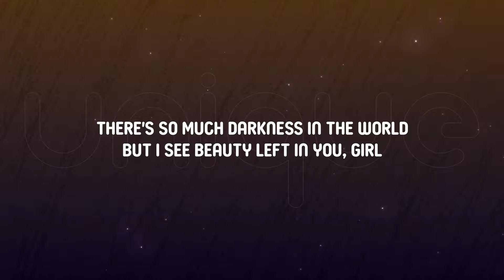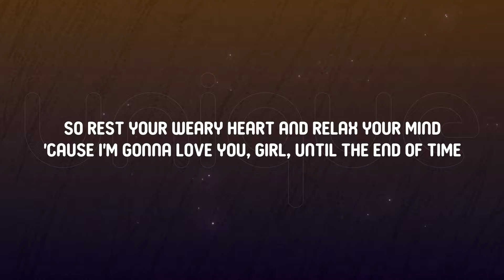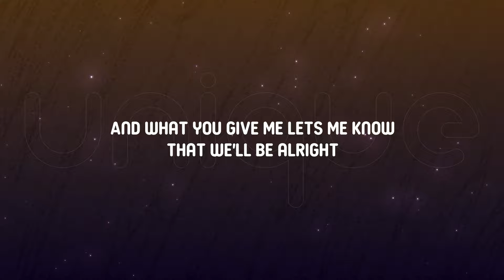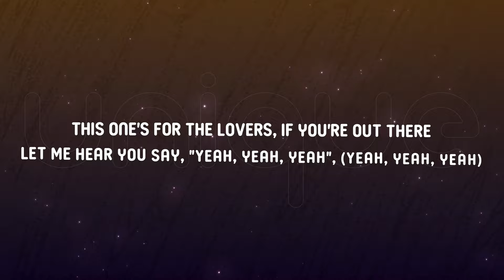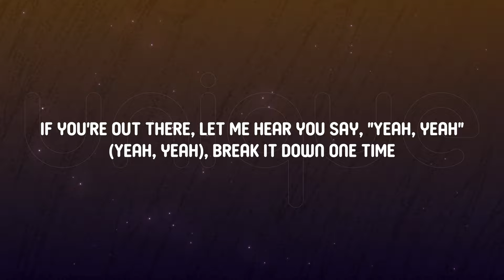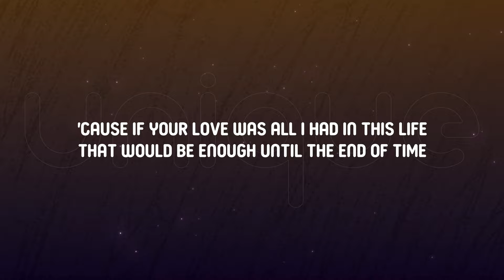Justin Timberlake - Until The End Of Time (Lyrics) Ft. Beyonce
Lyrics:

Listen

Heard the TV sayin' something
'Bout disaster in the world and
It made me wonder where I'm going

There's so much darkness in the world
But I see beauty left in you girl
And what you give me lets me know
That I'll be alright

'Cause if your love was all I had
In this life
Well that would be enough
Until the end of time
So rest your weary heart
And relax your mind
'Cause I'm gonna love you girl

You've got me singing
Everybody sing
Everybody singing

Now if you're ever wondering
About the way I'm feeling
Well baby girl there ain't no question
Just to be around you is a blessing

Sick and tired of tryna save the world
I just want to spend my time with you girl
And what you're giving me lets me know
That we'll be alright

Everybody sing
Everybody singing

This one's for the lovers
If you're out there let me hear you say
Break it down one time

In this life
That would be enough